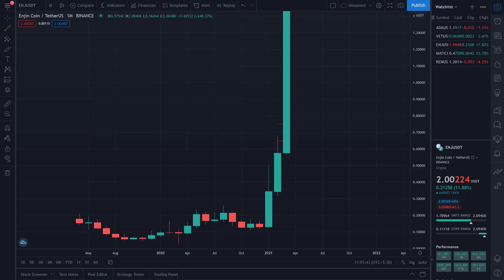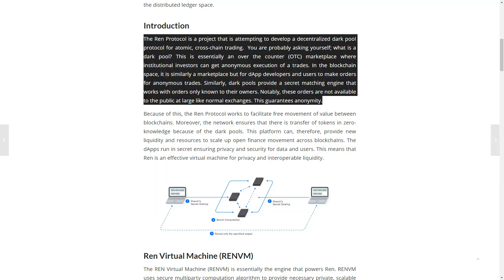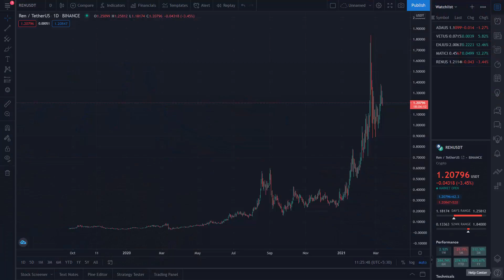Ren: A Realistic Price Prediction 2021 Bull Run! | Clear Signals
This video talks about the defi coin ren and it's price predictions for the year 2021. The price prediction of ren shown in this video is taken into consideration by evaluating factors like the total market cap, the total supply and the use case of this token.

The Republic Protocol
When Zhang heard about Ethereum, he decided it would be the best platform to build what would eventually become the solution to the OTC problem: the Republic Protocol.

Given that Wang had extensive experience coding distributed database technologies, even creating his own coding language for blockchain-like technologies, Zhang invited him to work on the project. Wang immediately realized that there was a second issue in the cryptocurrency space: a lack of blockchain interoperability.

The REN ICO
In 2018, the Republic Protocol launched two rounds of initial coin offerings (ICOs) for the Republic token (REN). The first was a private ICO which took place in late January of 2018 and raised a handsome 28 million USD. The second ICO, this time public, was held a few days later in early February and raised a modest 4.8 million USD.